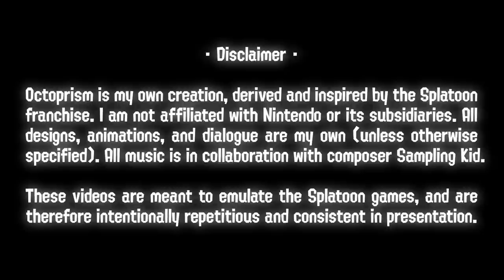🌈 BEE vs BUTTERFLY RESULTS! - Octopia News Ep. 8 🌈